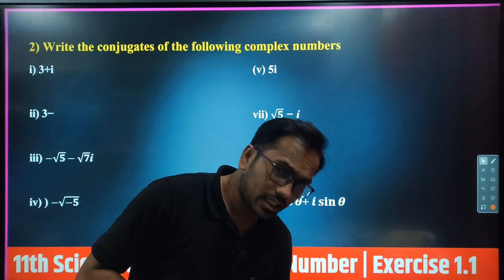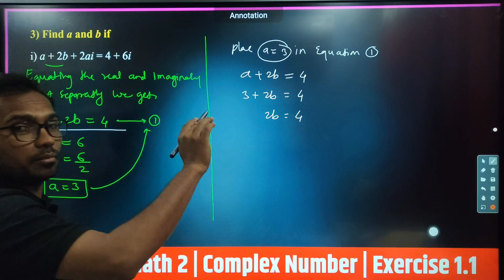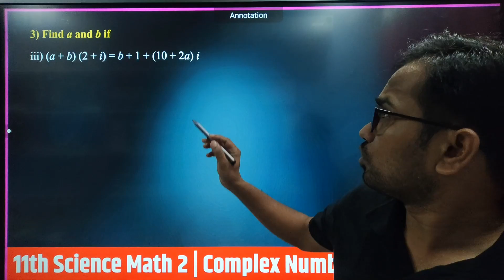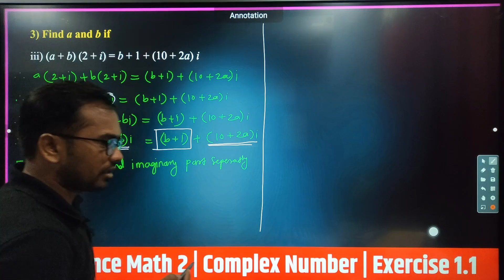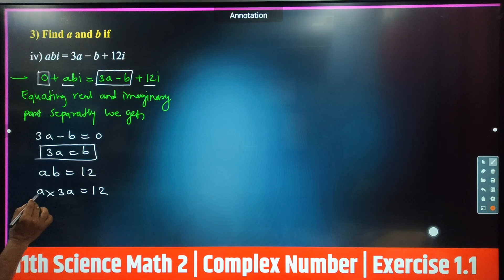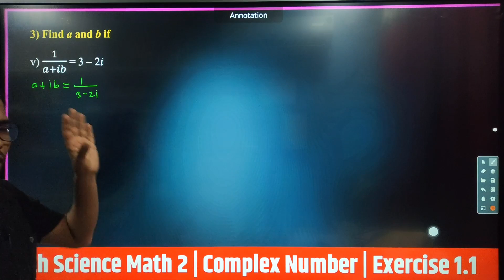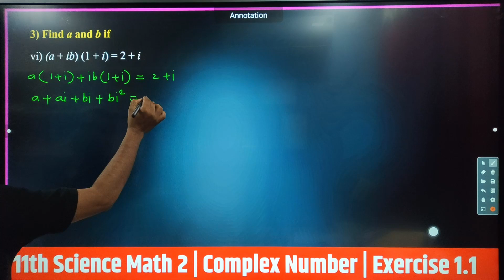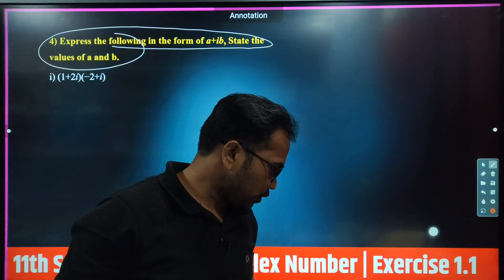11th science | Math Part 2 | Complex Number | Exercise 1.1 | Question 3 | Find a and b.